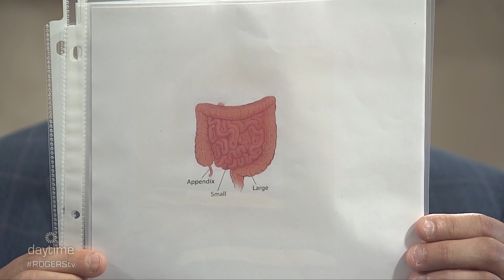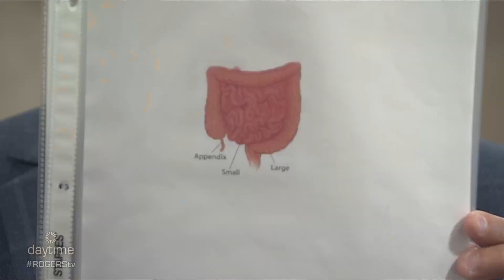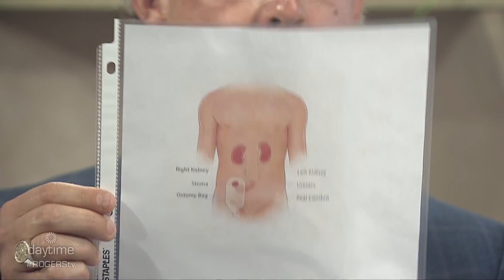daytime Ottawa - Snookie Lomow, Volunteer Bladder Cancer Support Group Coordinator | Rogers tv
daytime is your window on Ottawa! Tune into daytime to find out what's going on in our city: community events, entertainment, colourful personalities - even cooking tips from top area chefs!  Host Derick Fage talks to Snookie Lomow, Volunteer Bladder Cancer Support Group Coordinator and Ottawa Walk Lead since 2012